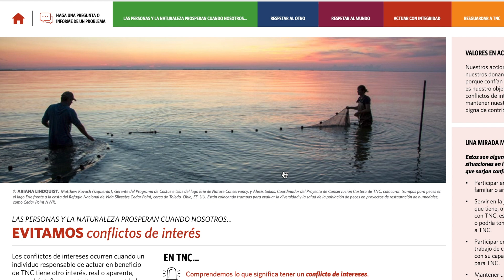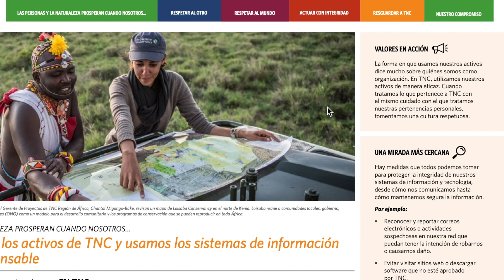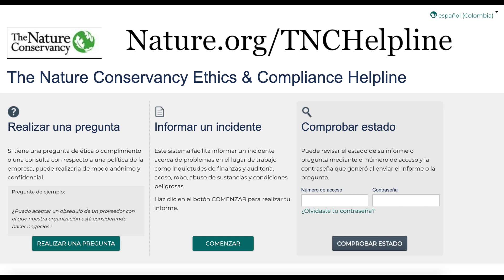Código de Conducta de The Nature Conservancy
Conoce cómo navegar nuestro Código de Conducta